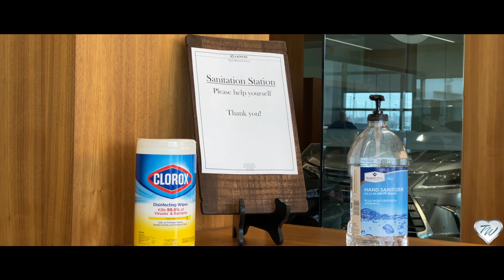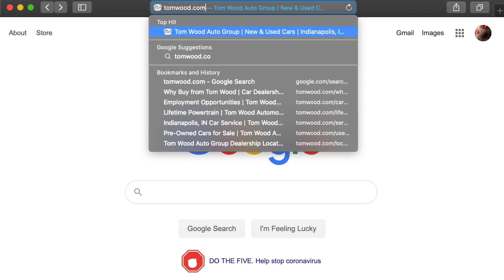Tom Wood Response to COVID-19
Here at Tom Wood we take the health of our customers and our employees very seriously. We have ramped up our cleaning efforts and sanitization at all of our dealerships, as well as offering a free pick-up and delivery service for both servicing your vehicle and for new or used vehicle purchases! or use the links below to download our mobile app and set your appointments from the safety of your home.

FAQs:

Q: What is Tom Wood Volkswagen doing to maintain cleanliness and sanitization of equipment and facilities?
A: We have increased the frequency and level of cleaning and disinfecting of our buildings, equipment and furniture, with special attention to commonly-touched surfaces.

Q: Has Tom Wood Volkswagen secured extra cleaning supplies?
A: Yes! We have secured extra supplies of disinfectants, alcohol wipes, hand sanitizer and gloves for employee and guest use. If you are visiting one of our dealerships or service centers and would like to use any of these items, please ask.

Q: Has the staff been instructed to avoid shaking hands?
A: As difficult as it may be, all of our employees have been instructed to avoid shaking hands with customers or co-workers. However, our friendliness and care for customer service will not diminish!

Q: What precautions are in place to maintain the sanitization of customer cars during the sales and service processes?
A: Our employees have been instructed to use gloves and mats, as well as wipe down the interior of all guest vehicles.

Q: How is Tom Wood Volkswagen maintaining the sanitization of its rental car fleet?
A: Our rental and service loaner vehicles will be thoroughly cleaned and sanitized after each use. We have instructed 3rd party rental vehicle providers to do the same.

Q: What protocols has Tom Wood Volkswagen put in place to ensure employee health?
A: Our employees are prohibited from reporting to work without a 14-day self-quarantine if they have traveled outside the United States or to a high-impact area (as determined by the CDC) or if they have taken a cruise. As a company, we have also suspended all non-essential business travel. We are instructing our employees to follow the health, hygiene and risk assessment protocols set forth by the CDC.